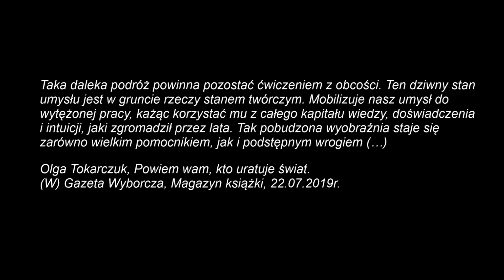Celadon? Ćwiczenia z obcości-Katarzyna Koczyńska-Kielan, wystawa w BWA Jelenia Góra 4.10.5.11.2019r.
Katarzyna Koczyńska-Kielan jest absolwentką Wyższej Szkoły Sztuk Plastycznych we Wrocławiu, obecnej Akademii Sztuk Pięknych im. Eugeniusza Gepperta, gdzie w latach 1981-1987 studiowała na Wydziale Ceramiki i Szkła. W 1987 obroniła dyplom z zakresu projektowania ceramiki użytkowej i ceramiki artystycznej w pracowni prof. Krystyny Cybińskiej i zaczęła pracę pedagogiczną asystenta w macierzystej pracowni. W latach 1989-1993 kilkakrotnie przebywała na stażach artystyczno – naukowych w pracowni „Die Margarethenhöhe” w Essen (Niemcy) prowadzonej przez Young-Jae Lee. W 1993 r. utworzyła na wrocławskiej uczelni Pracownię Koła Garncarskiego, w której reaktywowała nauczanie technik garncarskich, wprowadzając autorski program kształcenia. W 1995 r. uzyskała stanowisko adiunkta a w 2006 r. została doktorem habilitowanym. Od 2008 r. jest profesorem nadzwyczajnym wrocławskiej Akademii Sztuk Pięknych. Siedmiokrotnie została wyróżniona Nagrodą Rektora ASP pierwszego i drugiego stopnia. Swój dorobek prezentowała na kilkunastu wystawach indywidualnych w kraju i zagranicą. Od 1990 roku brała udział w licznych, międzynarodowych plenerach i sympozjach ceramicznych w Polsce, Niemczech i na Łotwie. Zajmuje się ceramiką artystyczną.